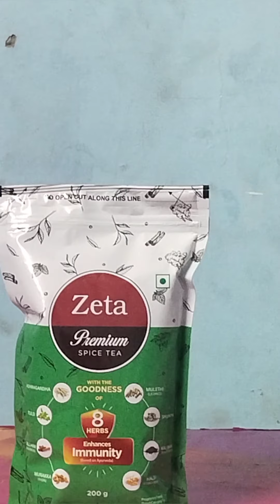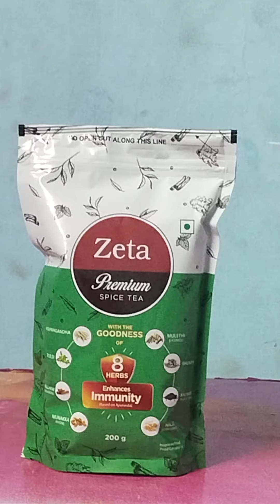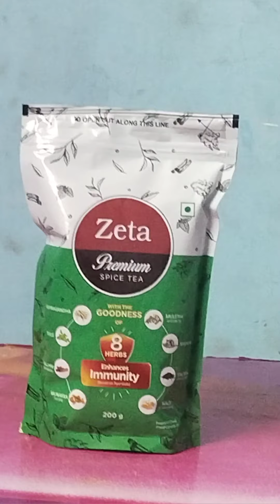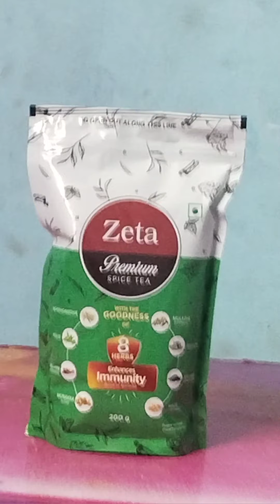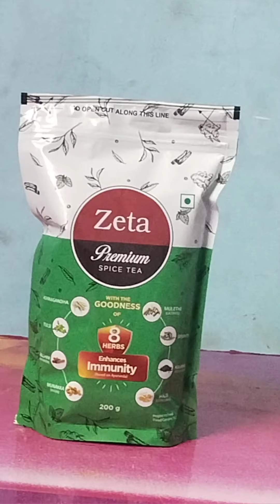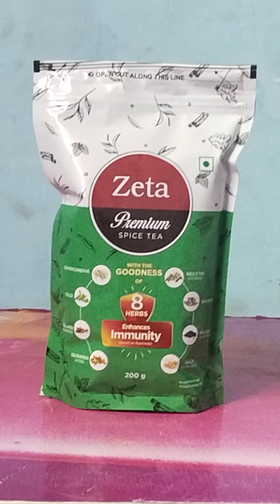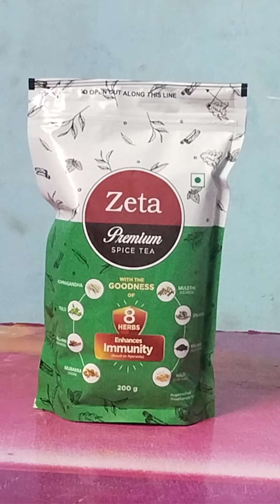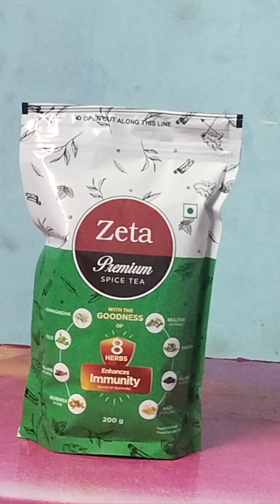Zeta premium spice tea |வெஸ்டீஜ் ஜுட்டா ப்ரிமீயம் ஸ்பைஸ் டீ|vestige vestigespicedtea VESTIGE TAMIL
Chapters inside the video
0:00 Introduction
1:11 Spice tea
1:35 Ashwagandha benifits
2:03 Tulsi benefits
2:40 lavanga pattai benefits
2:59 Dry grapes benefits
3:25 Adhimadhuram benefits
4:15 Dry ginger benefits
4:53 Black pepper ( milagu ) benefits
5:43 Tumeric benifits
7:22 need this Tea call📞:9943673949

WISH YOU WEALTH

entrepreneur tamil.

Zeta premium spice tea
வெஸ்டீஜ் ஜுட்டா ப்ரிமீயம் ஸ்பைஸ் டீ

VESTIGE TAMIL

vestige in tamil